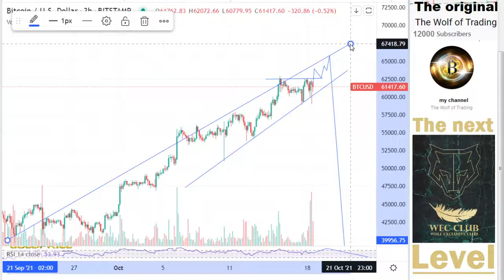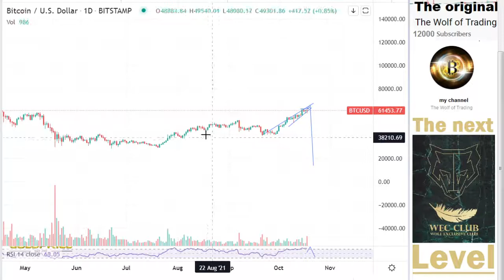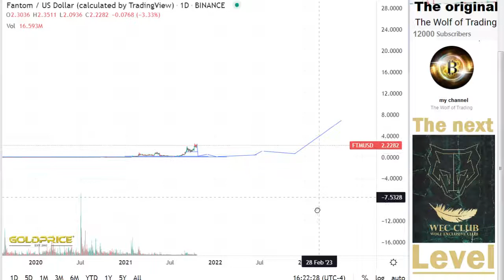Analysis & Price Prediction - FTM HOLDERS MUST WATCH Best Crypto 2021 Top 1 Altcoin